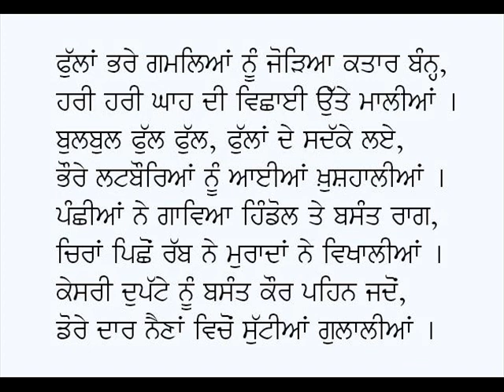Basant (Chandanwari)-Lala Dhani Ram Chatrik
Poem: Basant (Chandanwari)
Poet: Lala Dhani Ram Chatrik
Voice: Karamjit Singh Gathwala